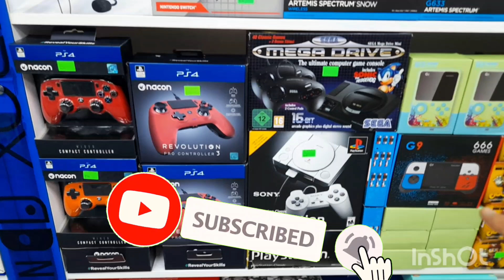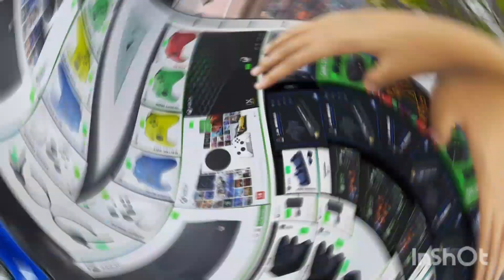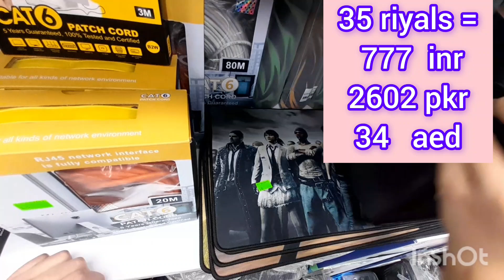A visit to a Gaming shop 🔴 Gaming Shop in Saudi Arabia 🔴 Amazing Gaming shops 🔴 Gaming world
Ps5 steering wheel / Ps5 Saudi Arabia / Dubai / Video game / Gaming world / Ayaan Aamir

Exploring the Ultimate Gaming Paradise A Visit to the Coolest Gaming Shop | Ayaan Aamir
ALL ON ONE PS4 PS5 GAMING STEERING-WHEEL AND SO ON / Ayaan Aamir

Ultimate Gaming Store Tour Vlog Unveiling the Best Video Game Collection & More / Ayaan Aamir
ps5 dubai / videos games

🔴 A visit to a Gaming shop
🔴 Gaming Shop in Saudi Arabia
🔴 Amazing Gaming shops
🔴 Gaming world
🔴 Gaming setup Vlog
🔴 PlayStation 4 vlog
🔴 PlayStation 5 Vlog
🔴PlayStation price
🔴 PlayStation store
🔴 PlayStation price in saudi arabia
🔴 Gaming setup in Saudi Arabia
🔴 Nintendo
🔴 PlayStation
🔴Nintendo switch

Restoring this $15 Junk PlayStation 2 slim - Retro Console Restoration & Repair-ASMR
New PS5 Update Price In Bangladesh 2023🔥PS4,Xbox,PS5 Price BD🎮gaming console price in bangladesh
Life of a ps5 part
Apakah yang Terjadi jika memasukkan Disc Game PS5 ke PS1 PS2 PS3 PS4 ? (Indonesia)
Xbox Series S Console Unboxing - The Smallest Xbox Ever
Ps5 steering wheel / Ps5 Dubai / video game / gaming world / ps5 dubai/ video game shop/ Ayaan Aamir
snapchat spectacles 3